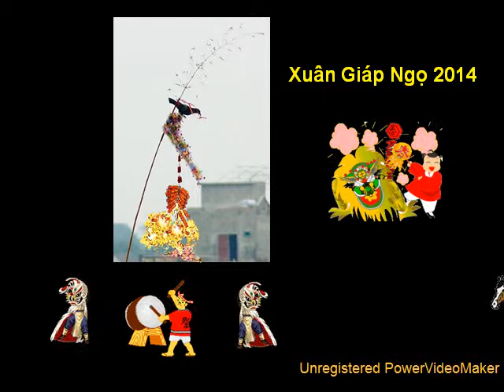Tết Giáp Ngọ